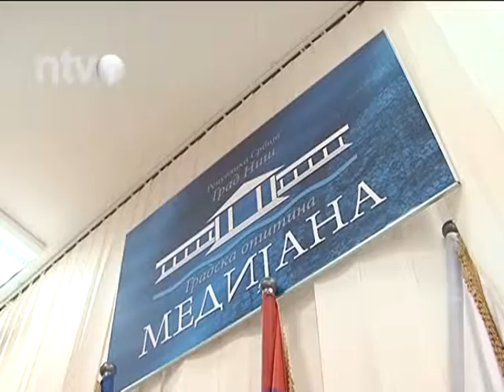Đaci iz Sankt Peterburga u poseti GO Medijana | 25.11.2015